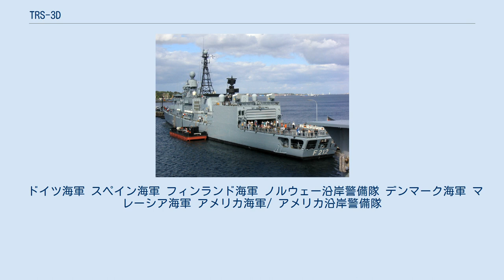TRS-3D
TRS-3Dは、ドイツのEADS社（現在のエアバス・グループ）が開発した3次元レーダー。
従来の3次元レーダーと比して小型軽量であり、その特徴から、各国で採用されている。
アメリカ軍ではAN/SPS-75として制式化されている。
 後檣上にTRS-3D/32を搭載したブレーメン級フリゲート TRS-3Dは、Cバンドを使用するパッシブ・フェーズド・アレイ（PESA）レーダーであり、対空捜索のほか、その高精度により、射撃指揮にも使用することができる。
アンテナの安定化を機械的に行なうTRS-3D/16-MS、電子的に安定化するようにして軽量化したTRS-3D/16-ES、逆にアンテナを大型化して探知距離を増大させたTRS-3D/32の3種が運用されており、また、イギリス海軍の新中距離レーダー（MRR）計画向けとして中間的なTRS-3D/24も開発された。
 TRS-3D/16は、その名のとおり16列の放射素子を有しており、各列には46の素子が配置されている。
IFFを含めてのアンテナの大きさは、TRS-3D/16-MSが幅2.5m×高さ2.92m（アンテナ単体では0.4m）、重量862kg。
TRS-3D/16-ESが幅2.5m×高さ2.48m、重量575kgである。
ES型ではシステム全体も軽量化されており、MS型で2,179kgであったシステム全体重量は1,990kgとなっている。
なお、より大型のTRS-3D/32は32列の放射素子を有し、アンテナ重量は1,350kgである。
 TRS-3D/16は、下記の4つの捜索モードを有する。
 なお、自動目標検出・追尾処理（Automatic target Detection and Tracking: ADT）能力により300個の空中・海上目標を管理できる。
 ドイツ海軍 スペイン海軍 フィンランド海軍 ノルウェー沿岸警備隊 デンマーク海軍 マレーシア海軍 アメリカ海軍/ アメリカ沿岸警備隊